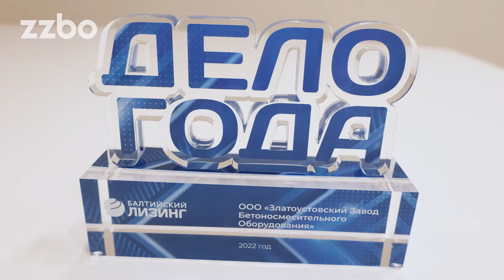ZZBO-победитель бизнес-премии «Дело года»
☝🏻Спешим поделиться радостной для нас новостью с вами, друзья!

ZZBO стал победителем бизнес-премии «Дело года», учрежденной компанией «Балтийский лизинг»! Номинация, в которой мы одержали победу, звучит как «Перспектива».

Премию «Дело года» «Балтийский лизинг» запустил весной 2021 года ко Дню российского предпринимательства. Проект создан с целью популяризации лизинга как инструмента эффективного развития и поддержки бизнеса.

Для победы в номинации «Перспектива» компаниям нужно было аргументировать предпосылки своего динамичного роста и поделиться планами развития, включающими использование лизинговых сделок. Экспертная комиссия присуждала победу, изучив все направленные кейсы.

‼Еще одна победа за плечами и грандиозные планы на будущее!

💥Вперед, ZZBO!💥